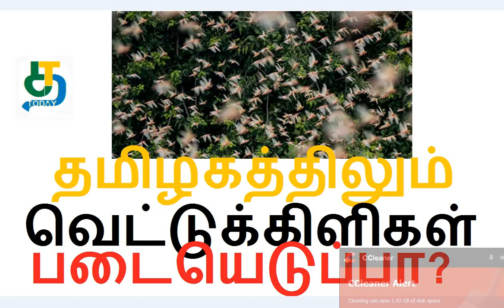தமிழகத்திலும் வெட்டுக்கிளிகள் படையெடுப்பா?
தமிழ்நாட்டிற்கு வெட்டுக்கிளிகள் படையெடுக்க வாய்ப்பு உள்ளதா?  தமிழக வேளாண்துறை விளக்கம்!